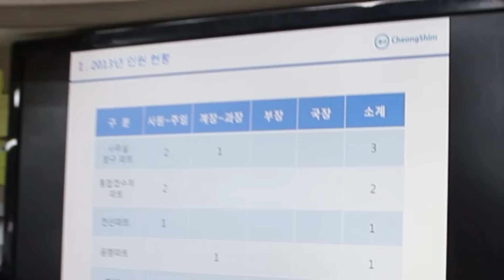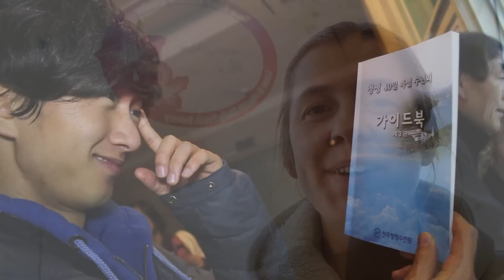Special Great Works Promotional (original)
this is the original version of the Special Great Works promotional video. Its a different build in energy, and its a calmer ending. Which version do you like?